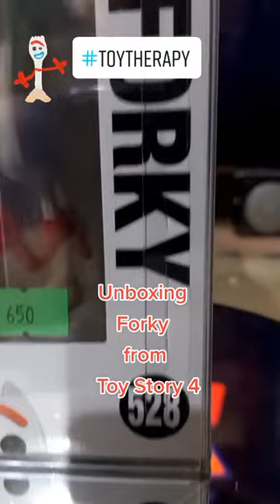Unboxing | Forky | Toy Story 4 | Funko Pop | Toy Therapy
Will we see Forky soon?
BARELY BREATHING - Grant Averill

Forky is a fictional character in the Toy Story franchise created by Disney and Pixar. His first appearance is in Toy Story 4,[2] which was released in June 2019. In the Toy Story universe, he was made by Bonnie, who stuck googly eyes and red pipe cleaner onto a spork. He is also a titular protagonist of the series of shorts Forky Asks a Question on Disney+.